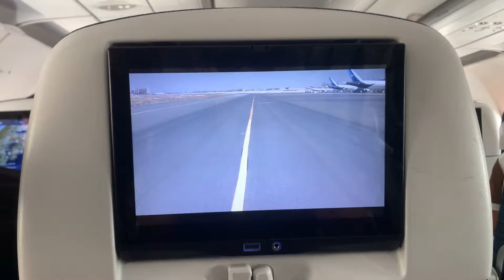Nepal to kuwait Nonstop || नेपाल देखि कुवेत || Kuwait Vlogs 🇰🇼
Nepal to Kuwait
Kuwait to Nepal
Sandeep vlogs
Kuwait vlogs
Sandeep vlogs

nepal to kuwait
kuwait to nepal
kuwait in nepali vlogs